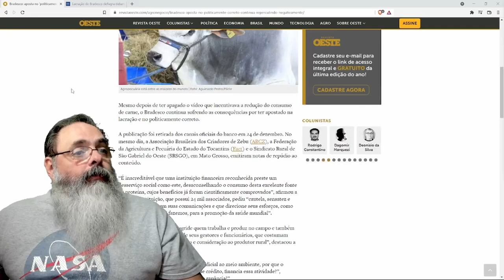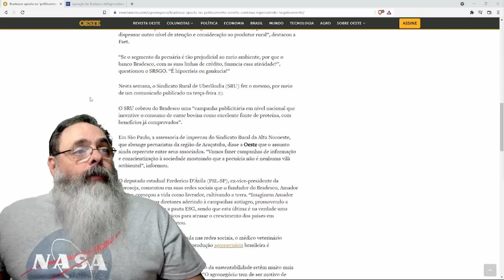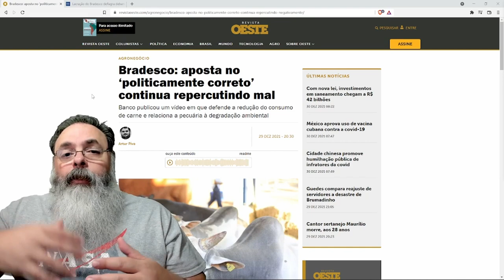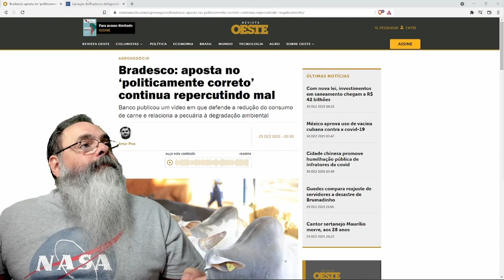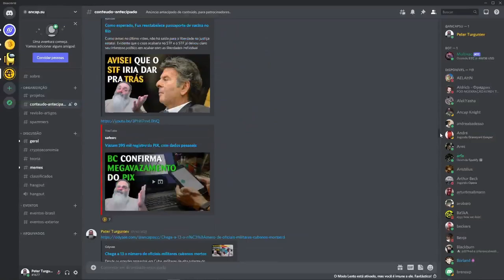Será que existe o risco de "corrida aos bancos"?